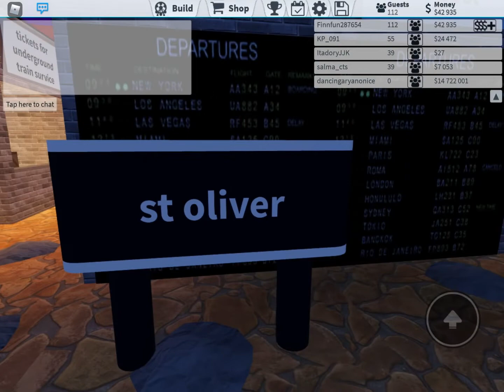Commuter and greater line ride st.Oliver - art street